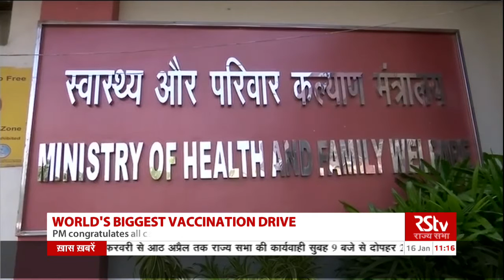India Fights Back: Mission Vaccination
Prime Minister Narendra Modi said India's COVID-19 vaccination campaign is based on very humane principles and those exposed to maximum risk get priority.

Launching the world's largest COVID-19 vaccination programme  through video conferencing, Modi stressed that this type of large-scale vaccination campaign has never before been run in history.

He said India's fight against COVID 19 has been one of self-confidence and self-reliance.

GUESTS

a. Prof. Y. K. Gupta, President, AIIMS, Bhopal

b. Urvashi Prasad, Public Policy Specialist, NITI Aayog

c. Santasabuj Das, Scientist F, ICMR-NICED, Kolkata